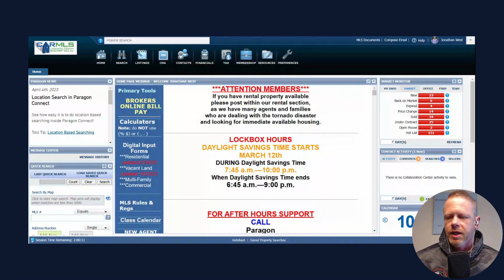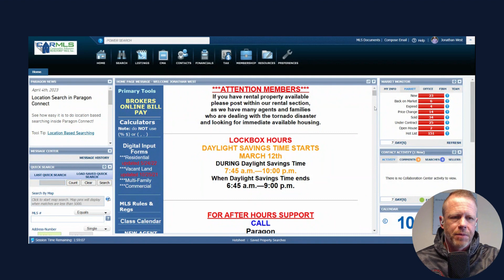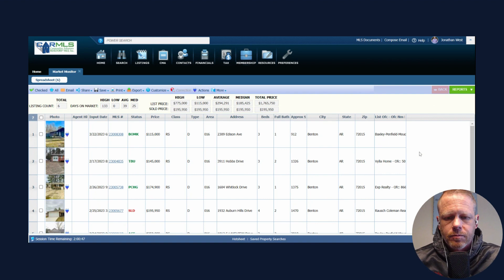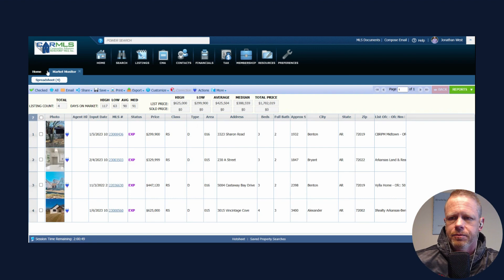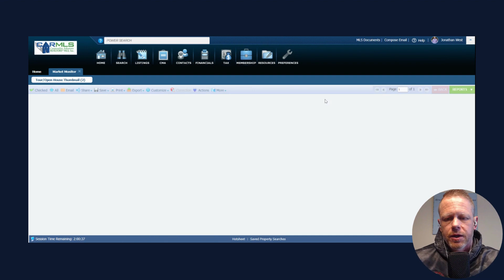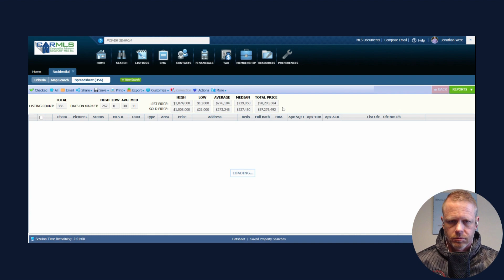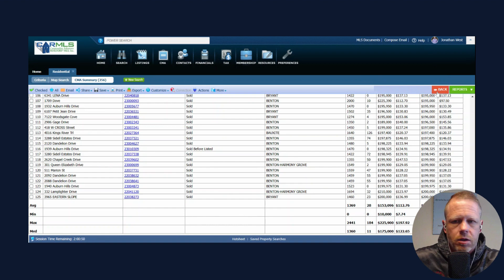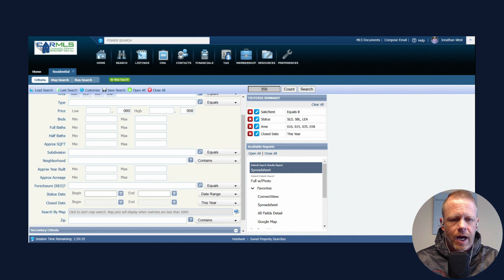The Jonathan West Show ep 13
In this market update video, Jonathan West, your favorite Saline County Realtor with Real Broker, provides the latest insights and analysis on the real estate market in Saline County, Arkansas.

Jonathan covers key indicators such as home prices, inventory levels, and market trends to give viewers a comprehensive understanding of the current state of the Saline County real estate market.

He also shares his expert opinion on what buyers and sellers can expect in the coming months, including tips for navigating the market and making the most of current opportunities.

Whether you're a homeowner, prospective buyer, or just interested in the Saline County real estate market, this video is a must-watch for anyone looking to stay up-to-date on the latest trends and insights. So sit back, relax, and let Jonathan West, your favorite Saline County Realtor, guide you through the latest market updates.